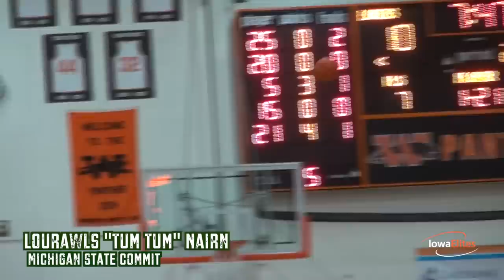Lourawls "Tum Tum" Nairn (MSU Commit) Senior Year Highlights